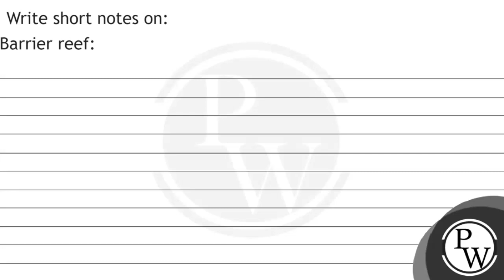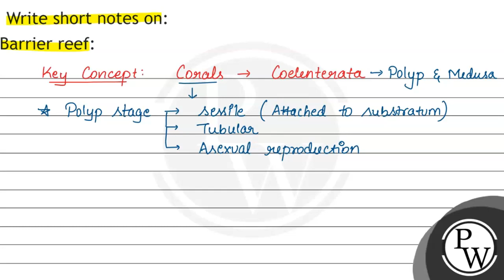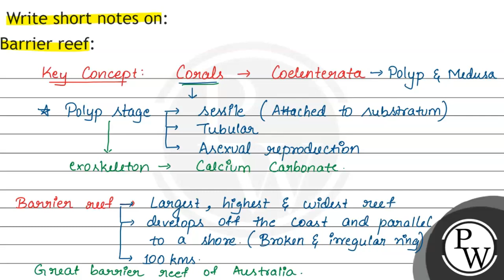Write short notes on: Barrier reef:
Write short notes on:
Barrier reef: